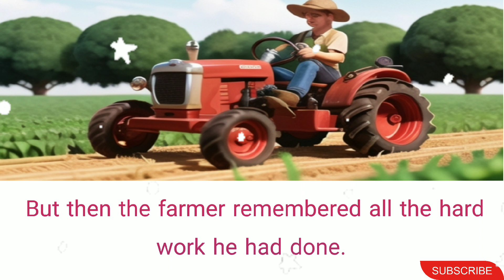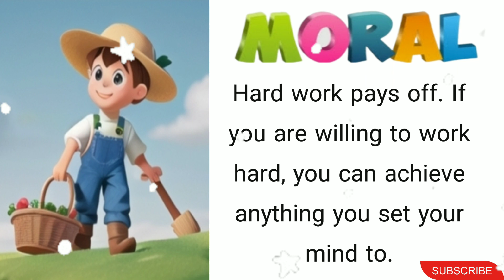Hard work pays off, moral story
Hard work pays off , moral story, farmer story, story of farmer, best story  short story